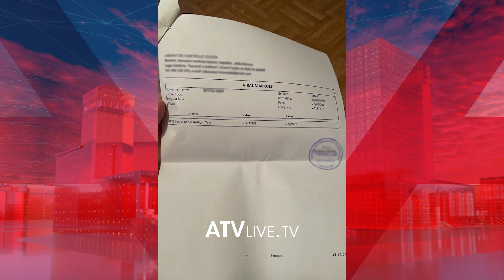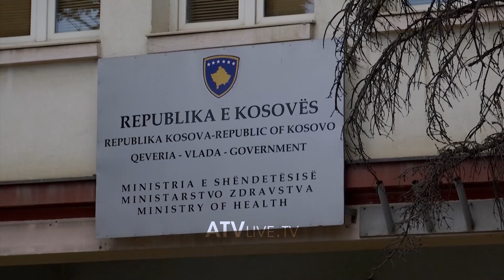Në Kosovë ka shumë mashtrime me rezultatet e testeve për COVID